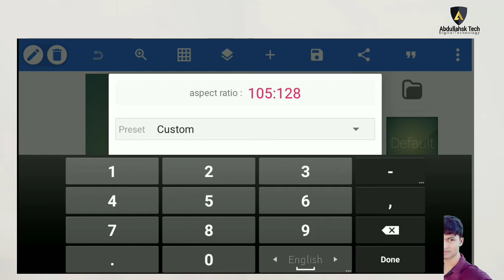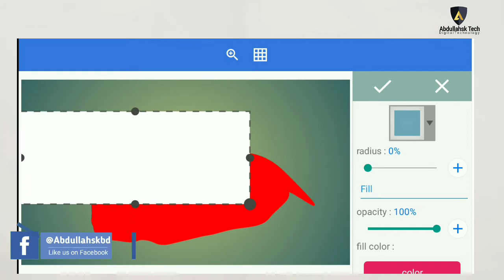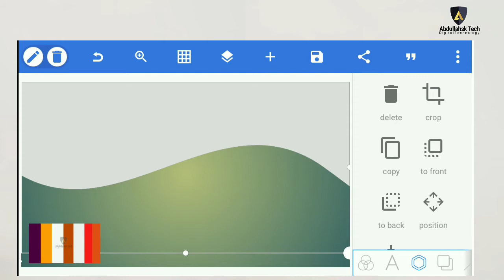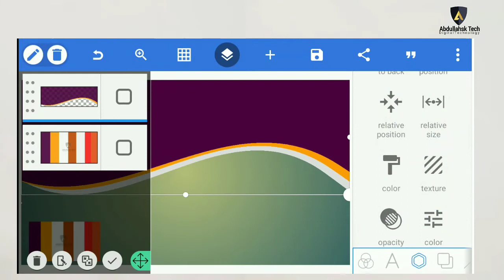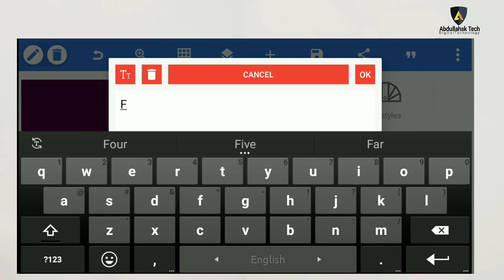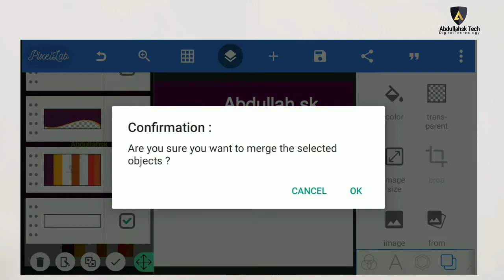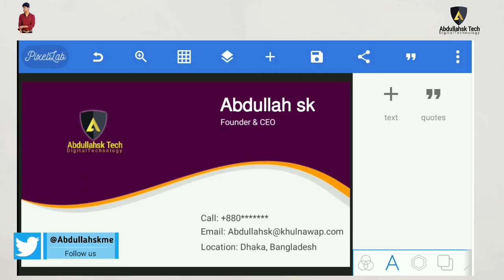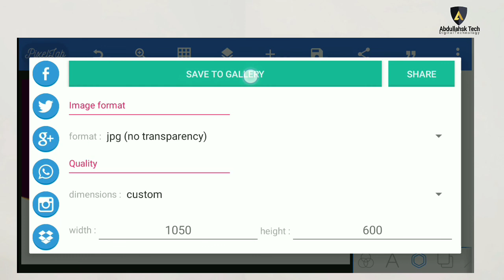How to design a Business card | Professional business card Design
How to design a Business card | Professional business card Design Graphics Design idea on pixellab.

বিজনেস কার্ড তৈরী করবেন কিভাবে। মোবাইল দিয়ে business card তৈরী করবেন কিভাবে।
খুব সহজে তৈরী করতে পারবেন business card.
২) কালার শেড টি ডাউনলোড করুনঃ
৩) বিস্তারিত জানতে পুরো ভিডিও টি দেখুন
00:00 | intro.
00:10 | প্রথমে আপনার pixllab app টি ওপেন করুন।
00:16 | business card legal print size 1050x600 pixel set.
00:40 | Add A bezier.
03:40 | select the colour shade from Gallery.
07:00 | add your logo text & fonts.
14:00 | save your logo save to gellary.
10:18 | Announcement Abdullah sk Tech.
credit: pixellab & YouTube
Voice & Edit: Abdullah sk
Post: Abdullah sk tech
Creator: Abdullahsk
Label: Abdullahsk Tech

This is The only one YouTube Channel of 'Abdullahsk'.

Bg sound name: Divine Life Society.
Licences: No attribution is required.
Artist: Jesse Gallagher.

Bg sound name: Traveller
Genre: Country & Folk
Mood: Bright
Artist name contains: The 126ers